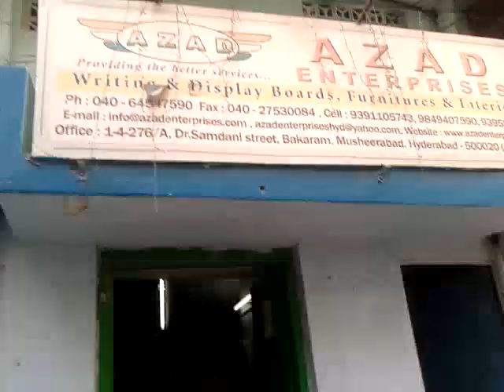azad enterprises samdanistreet badimasjid musheerabad #2018 old video